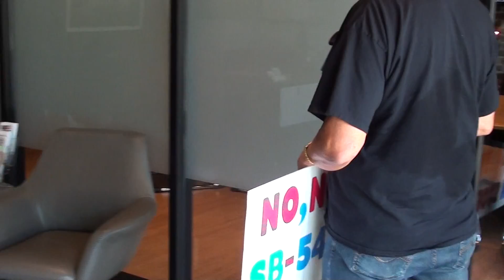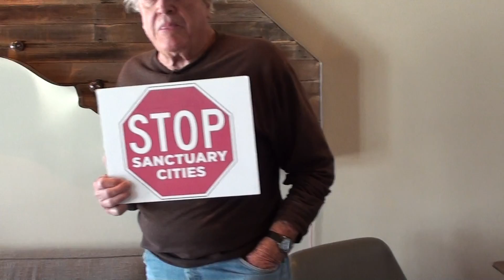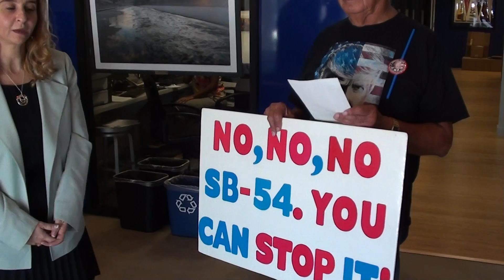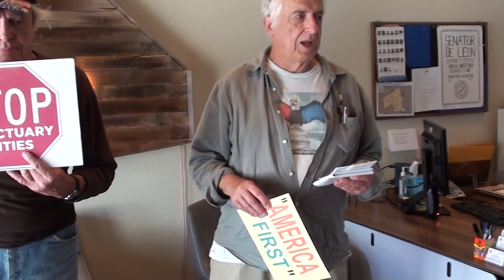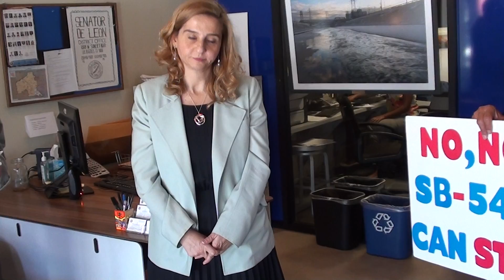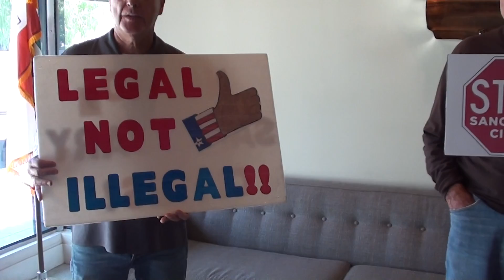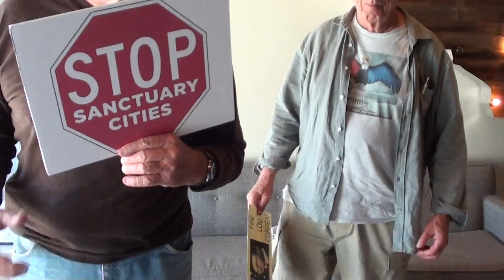5 Americans Killed By An Illegal in CA State Senate President Kevin de Leon's District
6/13/17 Los Angeles, CA Citizen Lobby Visit With the District Director @ CA State Senate Kevin de Leon's office.
ONE YEAR ANNIVERSARY 5 AMERICANS KILLED BY AN ILLEGAL!
R.I.P. 5 AMERICANS PERISHED IN THE 6/13/16 L.A. FIRE! This heinous crime occurred in the district of CA State Senate President Kevin de Leon - who has never acknowledged the killing of these 5 American citizens and is the author of the CA Sanctuary State Bill, SB 54.
An illegal - with a record of domestic abuse and drug charges - Johnny Josue Sanchez of Honduras killed 5 Americans, on 6/13/16 when he set an intentional fire at an abandoned L.A. building.

Jerry Clemons, 59, and Mary Ann Davis, 44, were a couple who lived in Ottumwa, Iowa. According to Mary Ann Davis' Facebook page, on June 10, 2016 they were traveling by bus to Los Angeles to visit her son, Joseph Proennke (Williams), 24, also of Ottumwa, Iowa. His photo is 3rd from the left, above. Tierra Stansberry, 18, of Ottumwa, Iowa is 4th from the left. Mary Ann Davis posted the 2 photos above, at left, on Facebook, on June 10th, while they were traveling on the bus to Los Angeles. The 5th victim's name was Deandre Mitchell, 36, of Los Angeles, at right, in the above photo. VIEW A VIDEO WHERE HIS SUPPORTER WAS INTERVIEWED AT THE MEMORIAL SITE of the burned out building: